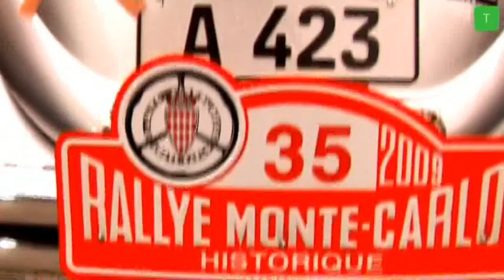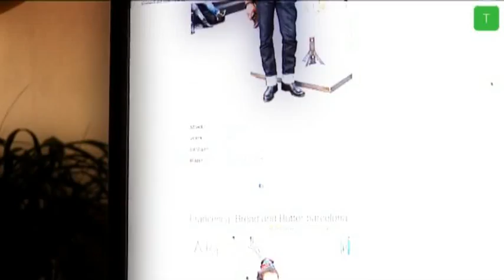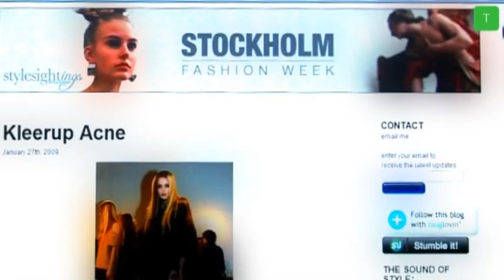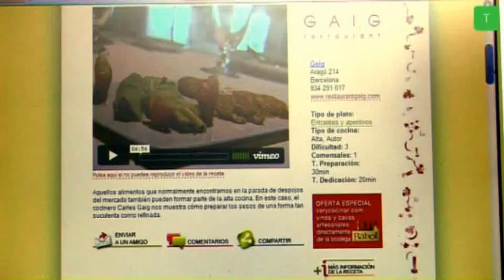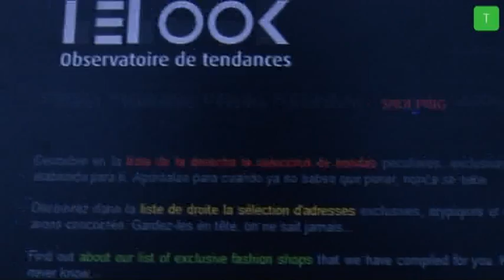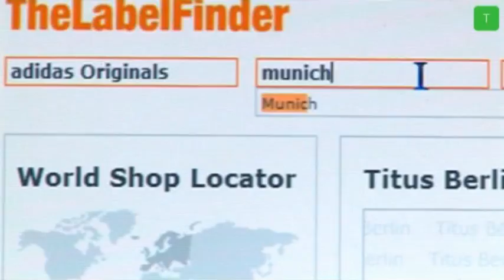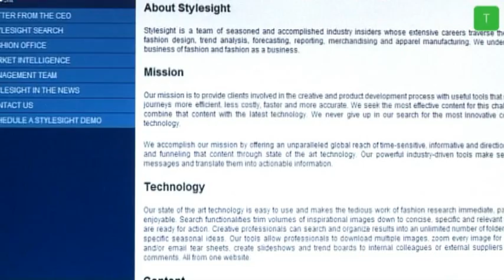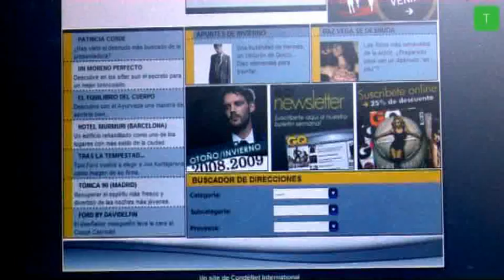2nd Tale | Web way of life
Todo lo que suena a entorno web nos atrae, y es que nos movemos en la misma galaxia, dentro del mismo universo. Hoy queremos que tomes asiento, te relajes, prepara un té o abre una cerveza, y nos acompañes en un viaje privilegiado a través de unos proyectos online que en tendencias.tv admiramos y seguimos muy de cerca.

Empezamos con The Label Finder, que desde su base en Berlín ponen a tu alcance toda la información que necesitas para localizar una marca de ropa en cualquier ciudad, porque ¿Quién venderá Munich en Berlín?. Con la sonrisa del hallazgo nos vamos a las carcajadas que siempre nos brinda Cálico Electrónico, ese peculiar personaje, muy conocido por todos, que no necesita presentación. Y, mientras íbamos riéndonos, encontramos a Trendycrew, ¿O nos encontraron ellos?, y pasamos a formar parte de su archivo street&fashion trend. Pudimos hablar con los neoyorquinos StyleSight, una consultoría de moda que se ha convertido en todo un icono mundial de la industria y en un modelo a seguir. Nos acercamos a Ver y Cocinar un interesante videoblog que nos acerca lo mejor de la cocina y el placer de las recetas a simple vista, permitiéndonos hacer búsquedas por alimentos concretos. ¿Hoy te apetece un plato con nueces, manzanas o escarola? ¡Lo tienes a un click!

Y para acabar nuestro viaje de la semana, saltamos de los proyectos online al suelo de las calles y disfrutamos con el observatorio de tendencias Lelook en una fantástica noche de looks, de los coches del Rally de Montecarlo durante unas horas en la ciudad condal, del desfile de G-Star en BB y de la rueda de prensa de la nueva edición de 080.

Are you ready? ¡Despegamos!